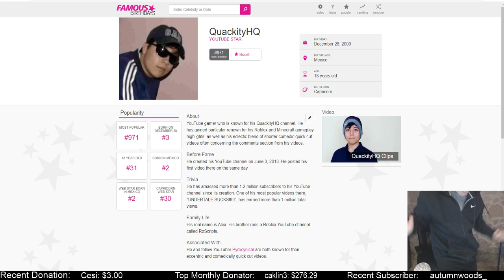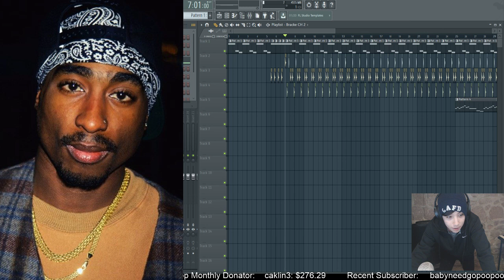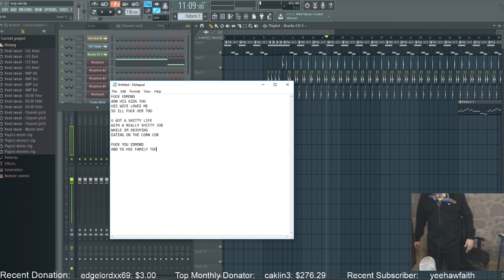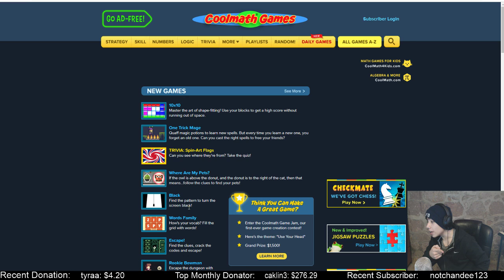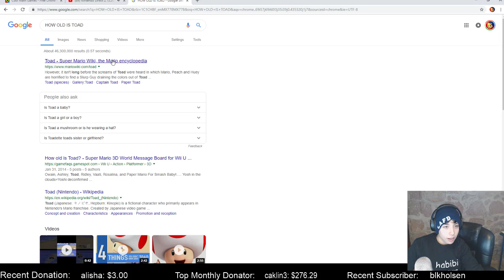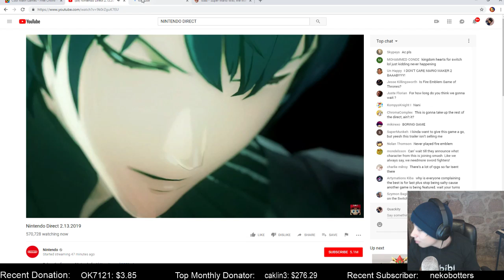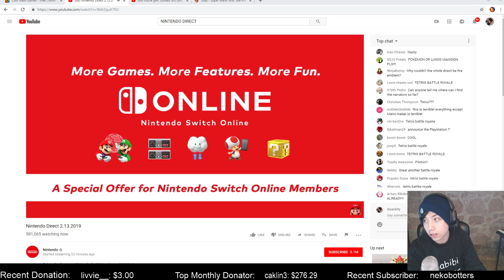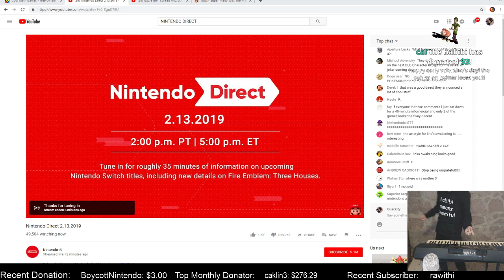Quackity Raps With More Tech Support Scammers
Quackity tries to make some rap songs with tech support scammers, again.